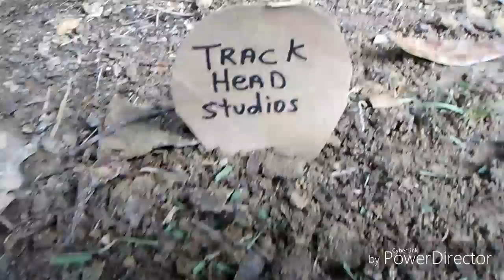Track head Studios Resurrection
Army man wars